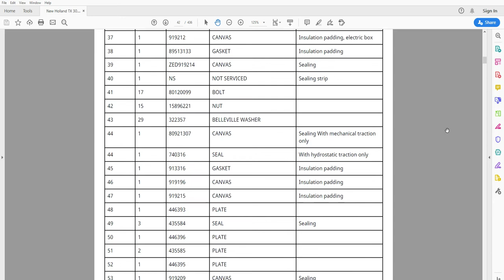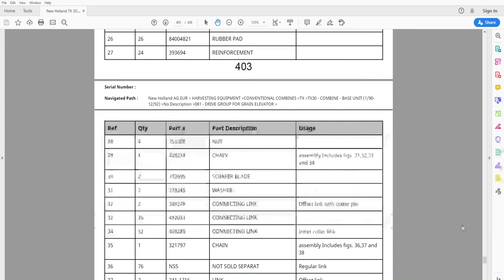New Holland TX 30 - Parts Catalog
Parts Catalog

571 pages in English

• Fully illustrated parts catalog with diagrams showing all components of the machine (ENGINE EQUIPMENT, OPERATORS PLATFORM, ELECTRICS, HYDRAULICS, TRANSMISSION, HOOD, BELTS AND CHAINS, STRAW ELEVATOR, THRESHING MECHANISM, GRAIN TANK, ELEVATORS, ADDITIONAL EQUIPMENT) part numbers and part descriptions
• Zoom IN/OUT